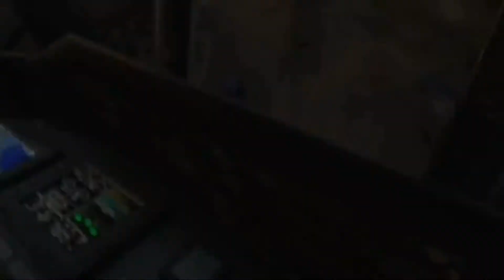Call of Duty Mobile || CLASS POLTERGEIST || RANDOM SQUAD BATTLE ROYALE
BACKSOUND MUSIC :
▪︎ Better Run - ARTHUR BASOV

Di beberapa negara, class Poltergeist sudah dirilis sejak 21 Mei kemarin di Battle Royale COD Mobile. Sementara di versi Garena, pemain baru akan mendapatkannya pada 22 Mei pagi WIB. Nantinya, class ini bisa didapatkan secara gratis dengan menyelesaikan misi.

Misi musiman sepertinya menjadi cara baru dari pengembang untuk membagikan konten baru. Seperti sebelumnya, senjata Pharo, Cordite dan Cyro Bomb juga menjadi hadiah dari menyelesaikan misi musiman. Berhubung ini adalah class di mode BR, jadi seluruh misinya akan terkait dengan BR.

Poltergeist juga memiliki dua kemampuan utama, seperti halnya class di BR yang lain. Namun ini menjadi unik karena kemampuannya adalah Voidwalker dan Active Camo. Pemain bisa menjadi tidak terlihat oleh musuh untuk sementara waktu dan saat class diaktifkan, kecepatan berlari juga bertambah.

Class Poltergeist akan sangat berguna ketika menghadapi pertarungan satu melawan banyak atau dalam situasi terdesak. Pemain bisa menghilang, berpindah tempat kemudian menyerang musuh dari titik butanya. Meski demikian, reaksi dan pengambilan keputusan harus tepat agar class berguna sebagaimana mestinya.

Bukan hanya saat bertarung, tetapi class ini juga bisa membuat pemain tetap aman saat looting atau membuka Air Drop. Beberapa saluran YouTube Gaming sudah mulai memamerkan kemampuan tersebut di mode Battle Royale. Sepertinya ini akan jadi class yang diperebutkan saat bermain dalam mode tim.

Akan tetapi, yang perlu diingat adalah kemampuan Active Camo akan semakin melemah jika jaraknya dekat dengan musuh. Jadi, pastikan memilih waktu menggunakan Poltergeist dengan bijak.

Di satu sisi ini akan jadi kelebihan Anda dalam permainan, namun juga berisiko di waktu yang bersamaan. Bisa dibilang musuh yang menggunakan class Poltergeist di mode BR akan jadi ancaman terbesar. Musuh bisa tiba-tiba menyelinap ke dalam ruangan dan muncul di tepat dekat pemain untuk melancarkan serangan.

Komentar dan Saran teman teman sangat membantu sekali untuk perkembangan channel saya, berikan komentar dan saran pada kolom komentar

Channel furi gaming

Terima Kasih